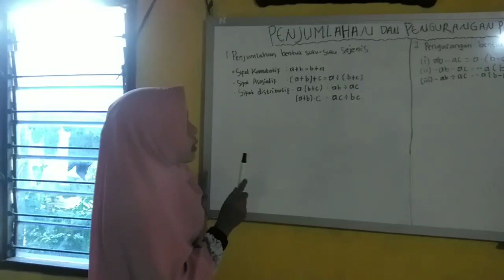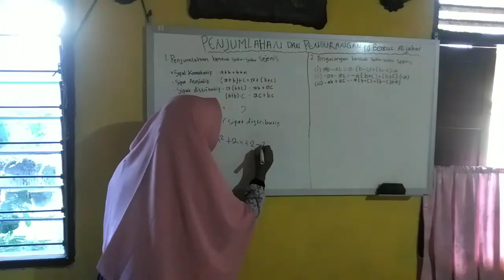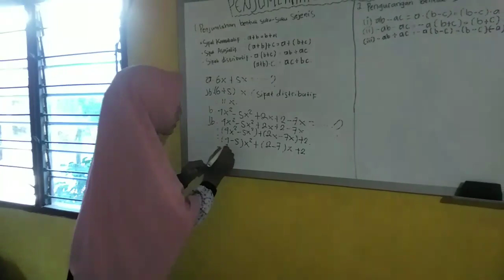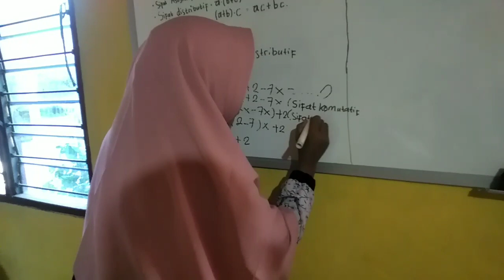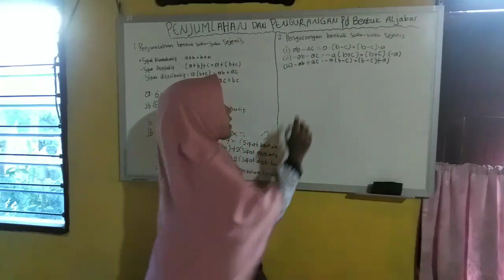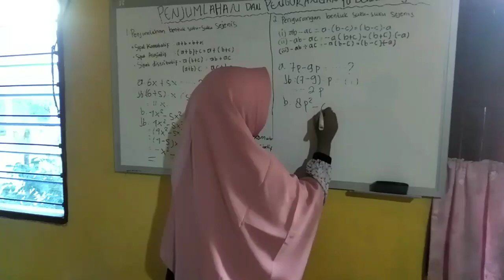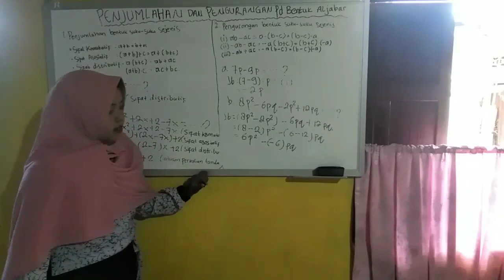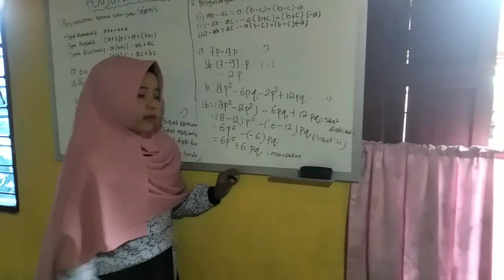Penjumlahan dan pengurangan bentuk aljabar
Yuk lihat bagaimana penjumlahan dan pengurangan bentuk Aljabar